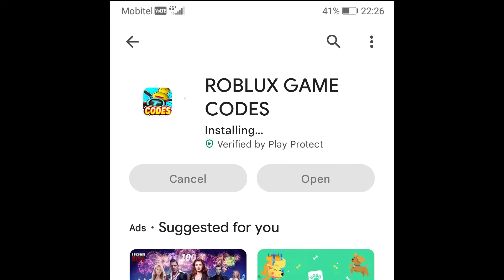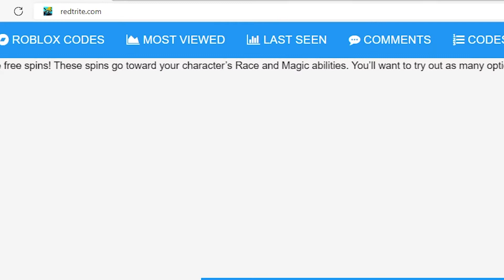NEW CODES [🧙‍♂️UPD5]Speed Race Clicker, Roblox GAME, ALL SECRET CODES, ALL WORKING CODES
In today's video I show you guys an updated list of all working, secret and new codes for [🧙‍♂️UPD5]Speed Race Clicker in 2022! Make sure you watch till the end and enjoy!